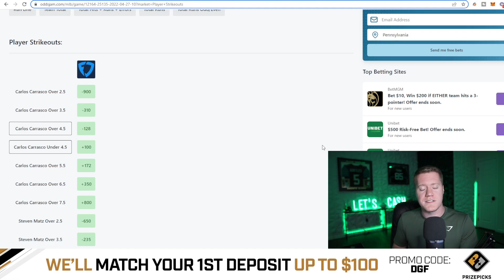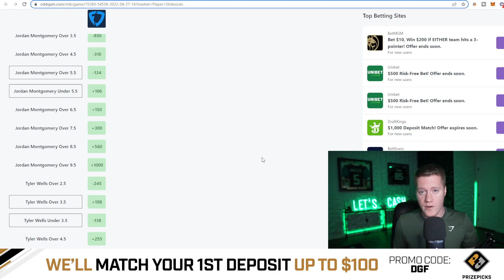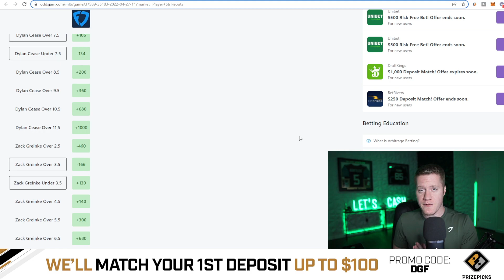PRIZEPICKS MLB EARLY TOP 5 PICKS W/ ODDSJAM | 4/27 | MLB DAILY SPORTS BETTING PICKS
___________DFS PROMOS___________

✅GET YOUR RESEARCH ON! Want the same data and analysis you see in this video?
OR use code "PROPS25" at sign-up

✅FREE $25 Play on LucraSports.com use Code: DGF

🔵🎁 👇🏽 MERCH!